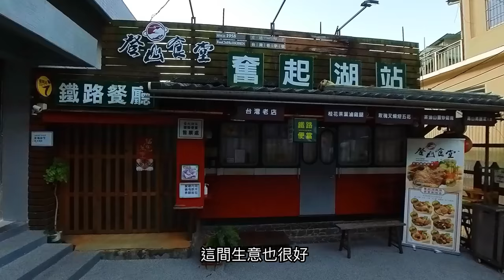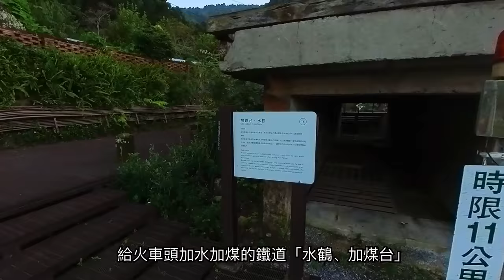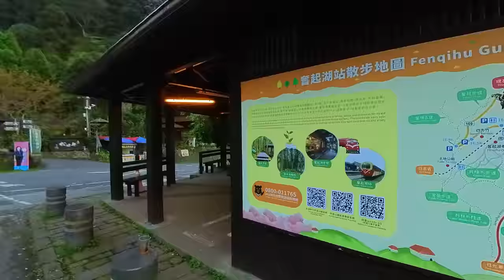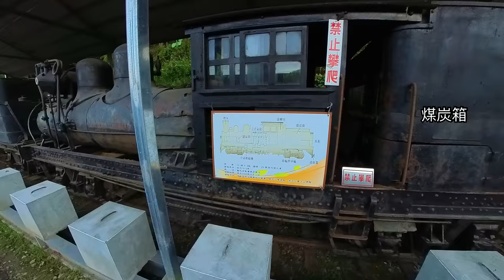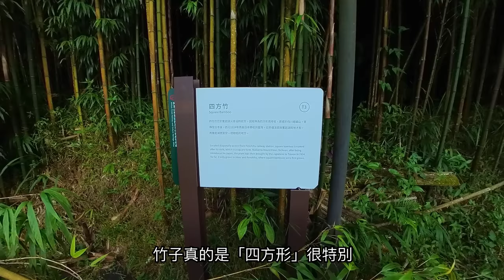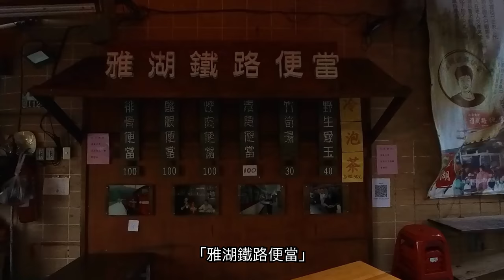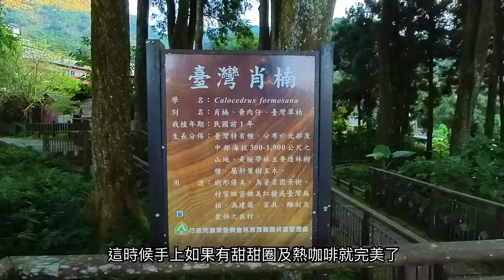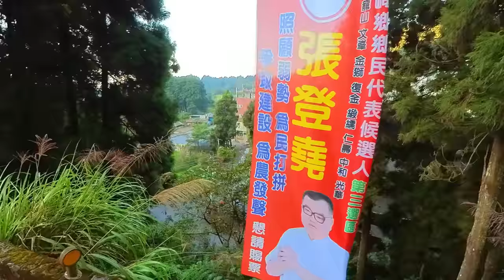【嘉義景點】漫步清晨「奮起湖」Walking in Fenqihu old street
拍攝器材：insta360oners萊卡一英吋

影片章節
00:00 開始
04:10 奮起湖老街
05:50 奮起湖車站
17:50 四方竹林
28:20 百年檜木甜甜圈
28:56 百年肖楠林